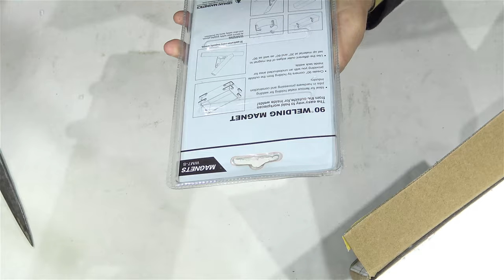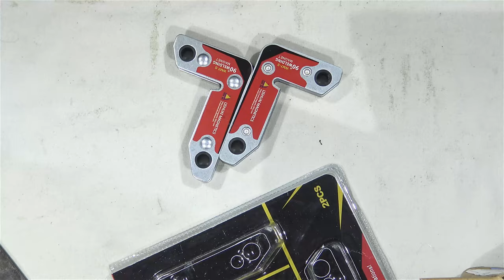UNBOXING WELDING MAGNETS LISHUA 90 GRADE WM7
Model Number: WM7
With Holes: Yes
Brand Name: LISHUAI
Type: Permanent
Shape: Block
Composite: NdFeB Magnet
Application: Industrial Magnet